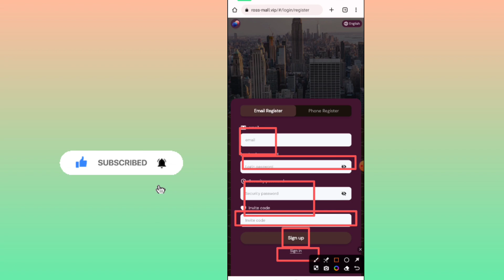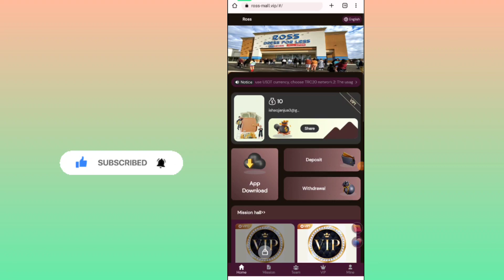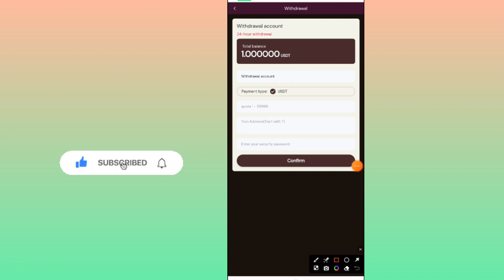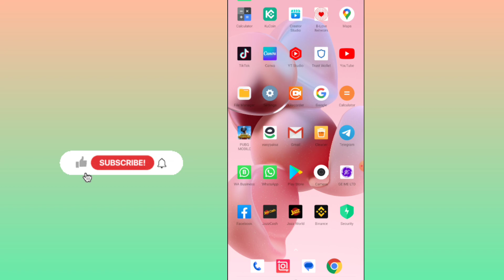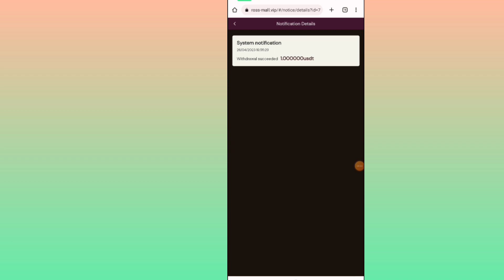Ross Mall.Vip Earning Site | ross-mall.vip withdrawal proof |ross-mall.vip Real Or Fake full details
You are invited to join Ross and get involved!
1: Recharge investment can only use USDT currency, choose TRC20 network.
2: The usage period of each VIP level is 365 days.
3: At the end of 00:00 Eastern Time every day, new tasks will be refreshed, and you can get profits by completing merchant orders every day.
4: You can only withdraw once a day, you can withdraw at any time, there is no time limit, the withdrawal will arrive in 1-3 minutes, 0 fee withdrawal, the minimum withdrawal amount: 1 USDT, no upper limit.
VIP0 quota: 0 USDT, daily income: 0.06 USDT monthly commission 1.8USDT
VIP1 quota: 20 USDT, daily income: 1 USDT   monthly commission 30USDT
VIP2 quota: 60 USDT, daily income: 5 USDT   monthly commission 150USDT
VIP3 quota: 180 USDT, daily income: 20 USDT monthly commission 600USDT
VIP4 quota: 580 USDT, daily income: 70 USDT monthly commission 2100USDT
VIP5 quota: 1800 USDT, daily income: 230 USDT monthly commission 6900USDT
VIP6 quota: 3800 USDT, daily income: 500 USDT monthly commission 15000USDT
VIP7 quota: 8000 USDT, daily income: 1080 USDT monthly commission 32400USDT
VIP8 quota: 15000 USDT, daily income: 2100 USDT monthly commission 63000USDT
VIP9 quota: 30000 USDT, daily income: 5000 USDT monthly commission 150000USDT
The more VIP members you invite, the more rewards you will get. If you invite more than 50 VIP2 members, you will get an additional daily reward of 288USDT
Three-level commission for inviting friends
8% for first-level members, if the other party recharges 1000 USDT, you will get 80 USDT
3% for second-level members, if the other party recharges 1000 USDT, you will get 30 USDT
2% for third-level members, if the other party recharges 1000 USDT, you will get 20 USDT

For more information join my groups

Note : This Video is for Education. In addition this channel videos are fine for family. We don't teach hacking or any other illegal activities.